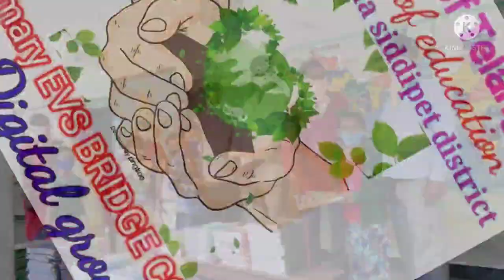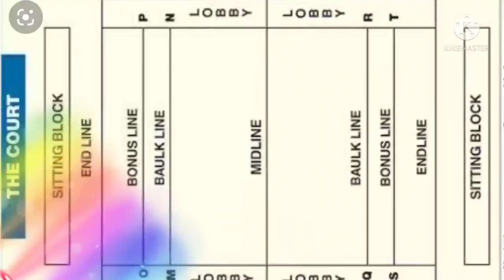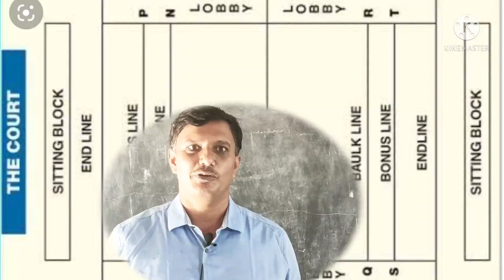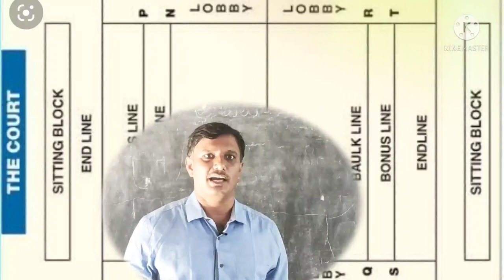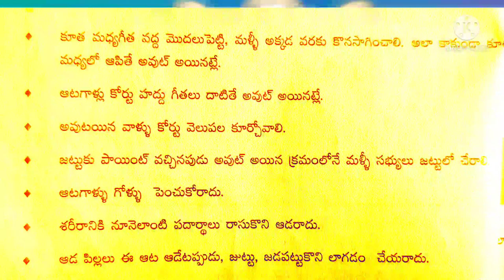DAY 5 BRIDGE COURSE LEVEL II EVS ఆటలు నియమాలు